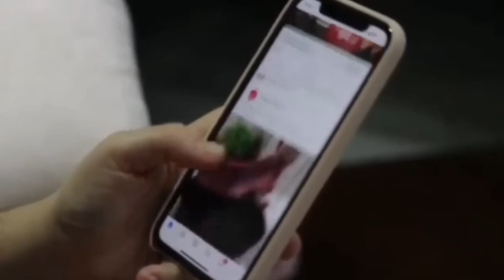News Live Assamese 9 July 2023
9 july 2023 Assamese News Live|Heavy Flood In Guwahati Today|Flood In Assam Nakhatra today|9 july 2023 Tranding LivelStudents important newslTop Assamese NewslArunodoi Asoni NewslArunodoi Asoni Big Update TodaylArunodoy Asoni Name CutlHojai heavy Flood News Todaylbig rain Assam today/Ration Card News Today!India Flood NewslGuwahati Super sakar NewsINHPC water gate open Flood/Narendra Modi mother birth day yoday Big And Danger Flood In Assam Assamese Big Breaking News/News/News Assamese online Help News Latest Assamese News Today 9 july 2023|9 july 2023 Graduation Result 2023 today Assamese evening Important!Today Assamese News episode Today Assamese News Today assamese  News Live

Cover Topics:

1.Assamese news Today 9 july 2023 Today live
2.9 july 2023 Assamese Today Evening news
3.9 july 2023 assamese Evening News Today
4.Arunodoi Asoni Big Update Today
5.Himanta biswa sarma News Live Today 6.Assamese Evening News Today 9 july 2023
7.Assamese News channel Live News
8.Assamese News Today Pratidin time Live
9.Assamese News Live Today Live Assam
10.Assamese news today Time8 news live
11.Assamese news Today Top News Live
12.Assamese news today Dy365
13.Assamese news today Prag news
14.Assamese news today News18
15.Assamese news today Live News Today
16.Narendra Modi Mother's Birthday today 17.Assamese News Assam Hojai train lane destroy today
18.Agnipath protest Today news India
19.NHPC water gate open Flood assam news
20.Assam Tranding News 9 july 2023 flood Live
21.Assamese Big Breaking news today
22. Daily assamese breaking news live
23. Assam HS Result News Today
24. Assamese Breaking News